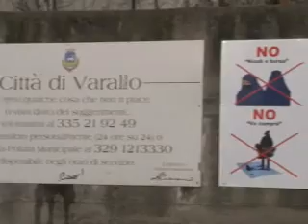Italy moves towards emulating France on burqa ban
While France moves a step closer to banning the full Islamic veil, in Italy the anti-immigration Northern League is also pushing a bill to outlaw the burka in public places. One Italian town in northwestern Piedmont has already banned the Islamic "burquini" from its swimming pools and the full veil from its streets.